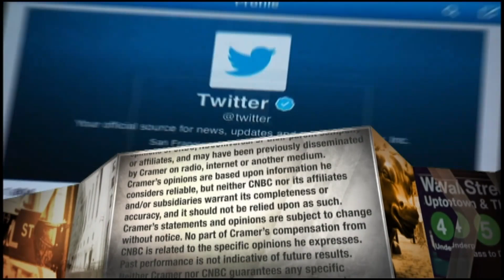American Airlines CEO says 'damages' from 737 Max should be 'borne by the Boeing shareholders'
"The reality is this the we've already borne all sorts of damages to our customers, to our team and to our shareholders," American Airlines CEO Doug Parker says.